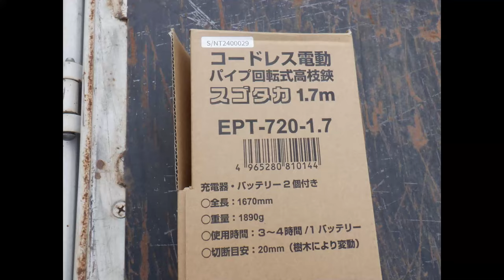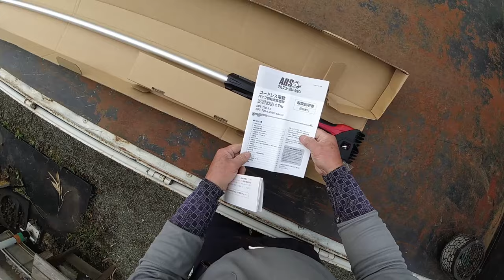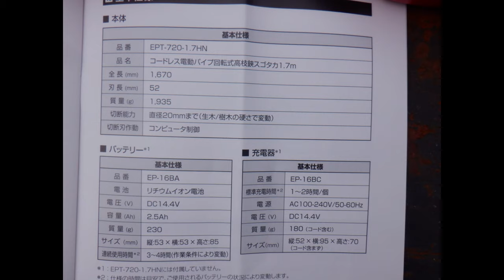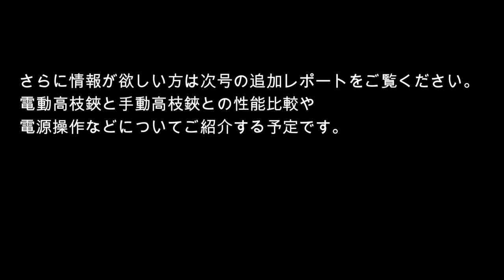No.218_ スゴタカ（電動高枝鋏）試用レポート①240927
アルス・コーポレーションから2024年10月1日に発売の電動高枝鋏「スゴタカ」EPT-720-1.7の試用レポートです。
従来の充電式電動鋏EP720に高枝鋏をドッキングさせた新商品で、高所にある太い枝（直径20mm目安）をスパスパ切れる優れものです。アルスの刃物ですから切れ味は言うまでも無くGOODなのですが、これを剪定道具として使いこなせるかどうかに焦点を当てて今回はレポートしています。
製品についての詳細や価格は下記アルスコーポレーションのサイトにてご確認ください。

0:00 はじめに
0:20 梱包内容
3:06 製品の概要
4:30 製品の機能、EP-720との共通点など
8:42 試し切り①（モモの枯木）剪定能力
19:00 試し切り②（トキワマンサク生木）
20:50 私的評価（剪定道具として使えるか）

アルスコーポレーションのホームページ

※2022年4月7日、このチャンネルにリンクした”剪定「コツ」の教科書”
という私の本が講談社より発売されました。